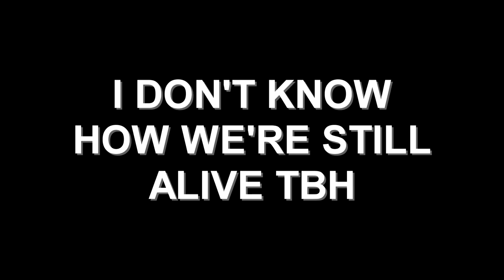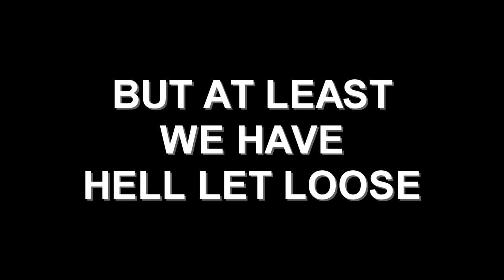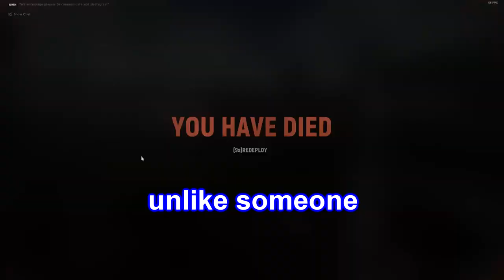Killing 3 TANKS in 60 SECONDS in a STUART (Hell Let Loose)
This is the part 2 to that video from 2 months ago. College sucks.
Friends in this video:
Payton (blue)
Bryan (pink)
Randos (brown)
shout out to my manager Bryan, he's pretty cool